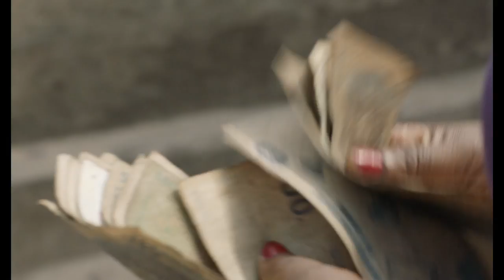Félicité - Official Trailer HD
Félicité is a proud, free-willed woman working as a singer in a bar in Kinshasa. Her life is thrown into turmoil when her 14-year-old son falls victim to an accident. To save him, she sets out on a breakneck race through the streets of electric Kinshasa – a world of music and dreams where she’ll cross paths with Tabu…

Official Selection at The New York Film Festival 2017 and Grand Jury Prize Winner at The Berlin International Film Festival 2017